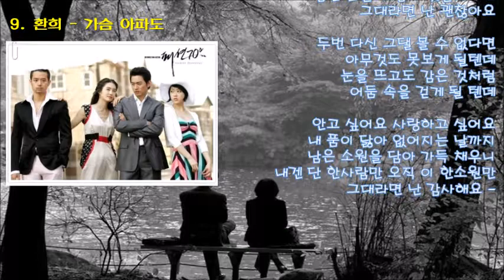9 환희 가슴 아파도